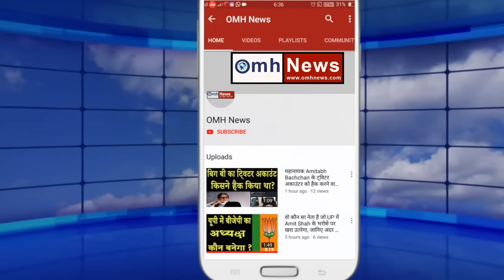यात्रा में Rahul Gandhi ने ये क्या कर दिया?वीडियो देख कर चौंक जाएंगे आप!